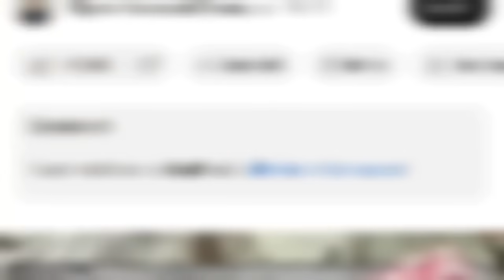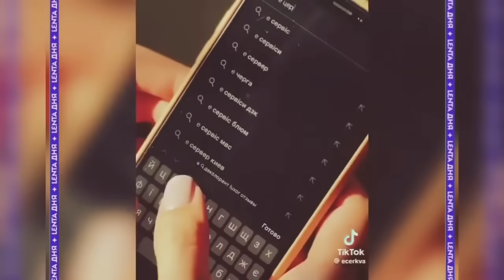Жесткая правда о религиях.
Лев Толстой "Христианство и патриотизм " 1894г

👉"ЭТОТ ПРЕКРАСНЫЙ И
ТАИНСТВЕННЫЙ МИР"